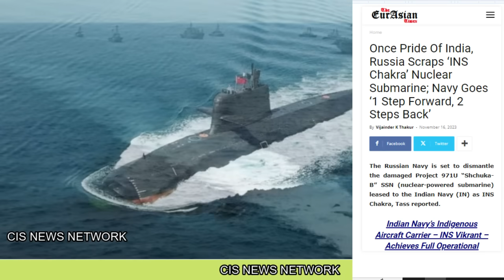रूस ने भेजा भारत खूंखार प्रशांत बेडा |आखिर INS Chakra हो गया डिस्मेंटल | भारत क्यों आया है